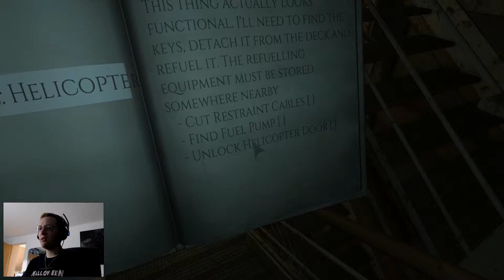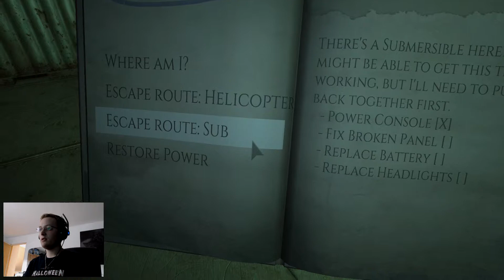Funky Radio [Facecam] Let's Play Monstrum #2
Wofür das alles gut sein kann

►Das ist mein Let's Play des Spiels und enthält meinen eigenen Live-Kommentar, viel Spaß!

►Kommentieren / Liken ist herzlich willkommen und hilft mir sehr viel! Danke!
Wenn dir das Spiel gefällt kannst du es dir ebenfalls kaufen, die Entwickler damit unterstützen, deine eigenen Spielerfahrungen sammeln und laut schreiend im Kreis laufen.